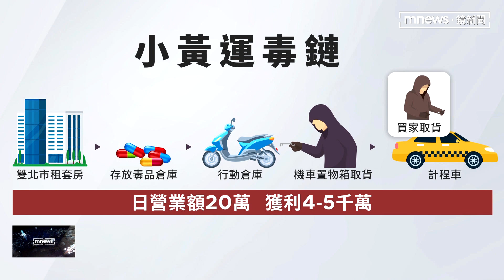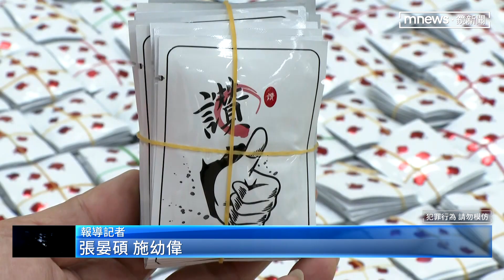運毒鏈曝光!機車變「補貨倉」 叫小黃幫運送｜鏡新聞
去年六月，台北市中山區街頭發生飛車追逐，警方溯源，發現嫌犯都有毒品前科，進而瓦解一個販毒集團，他們非常狡猾，還把毒品放在機車置物箱內，當行動倉庫，接單後，由共犯取貨，交給不知情的計程車司機，送到買家手上，警方粗估集團犯案八個月，獲利5千萬。